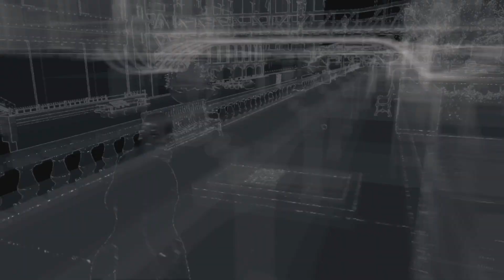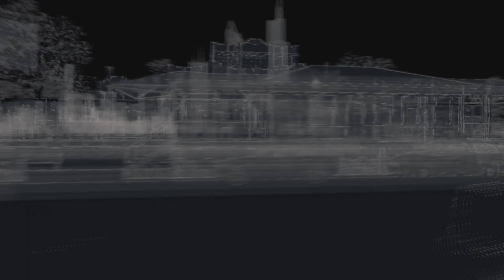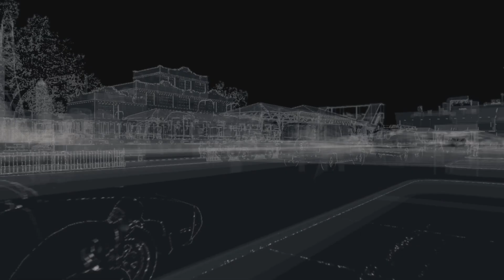WATCH_DOGS - Our Sister has been KIDKNAPPED - #9